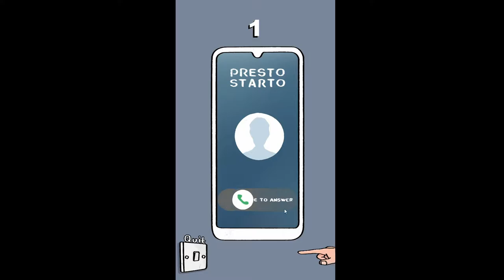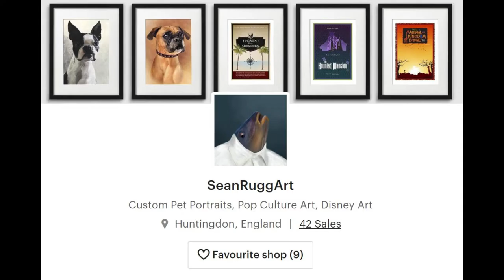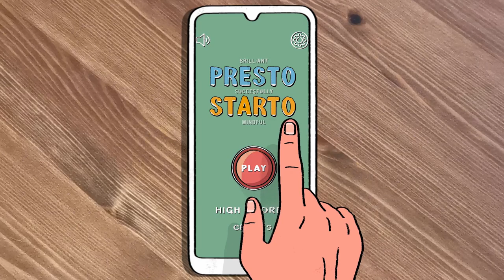Let's Presto Starto! A Developer Commentary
Watch me talk nonsense while badly playing the latest game I worked on - Presto Starto! A fast paced reaction game, available to play now, for free!

and Etsy